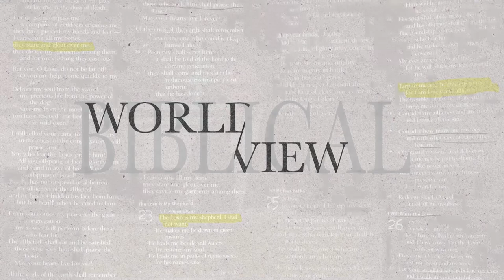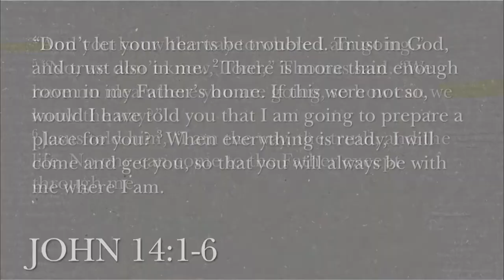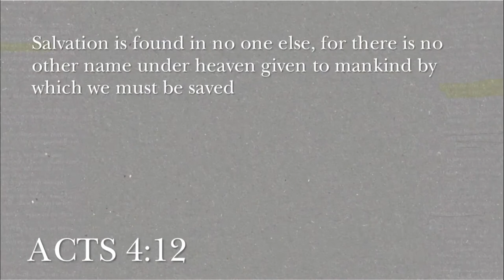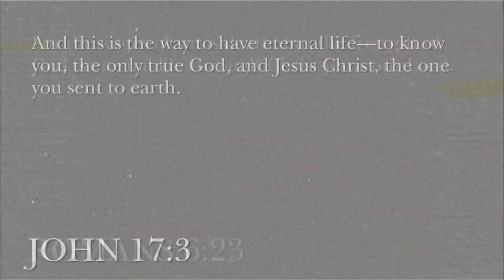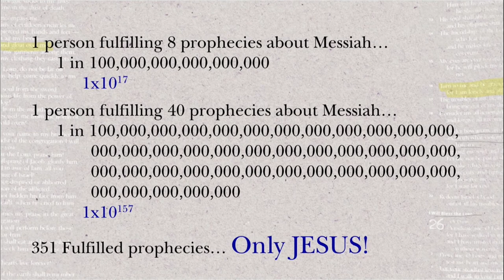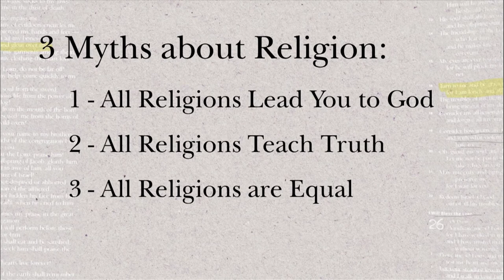Jesus, The Only Way | Pastor Jeff Hill | New Hope Urbandale